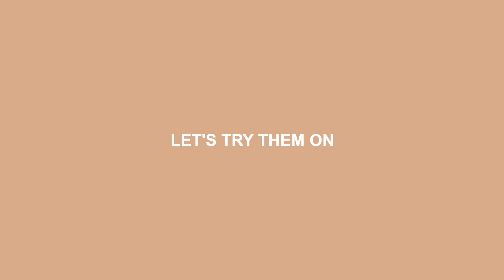euphoria called, they want their new student back...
Depop is a wonderful place. I can't wait to make more thrifted styling videos!

CHAPTERS
(coming soon)

*listen on all streaming services*

WHAT YOU HEARD IN THIS VIDEO
Wake Up (feat. ROMI DYA) - Wataboi